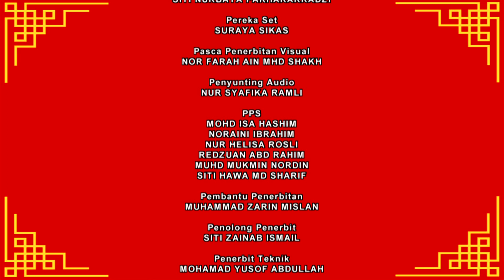SINARAN ROHANI EP32 2018